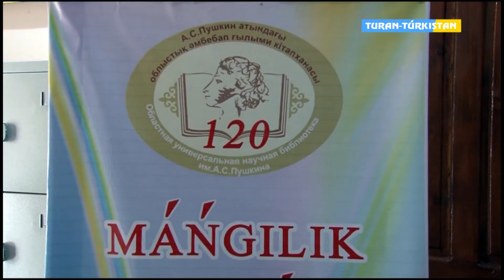ТұранТүркістан_Мәңгілік елдің "Мәңгілік кітапханасы" атты апталық басталды. 21 10 2019